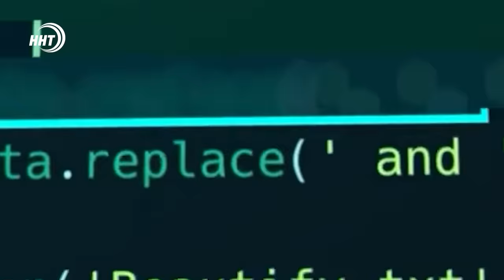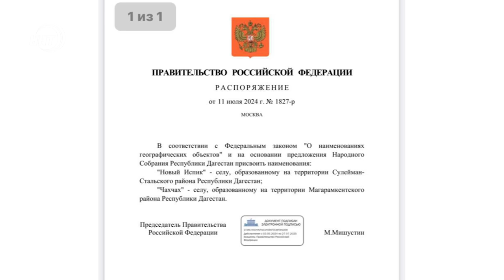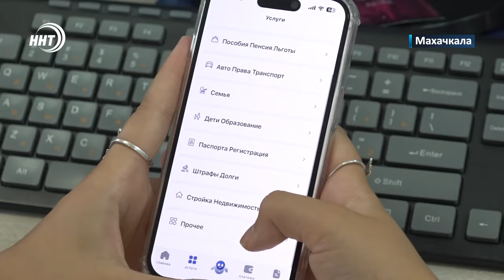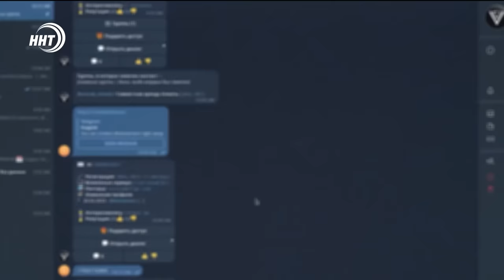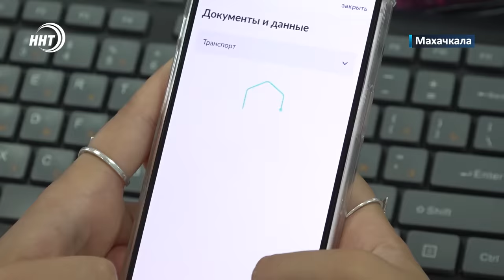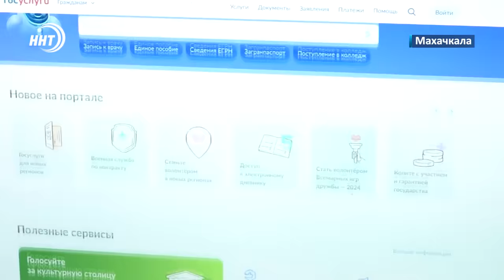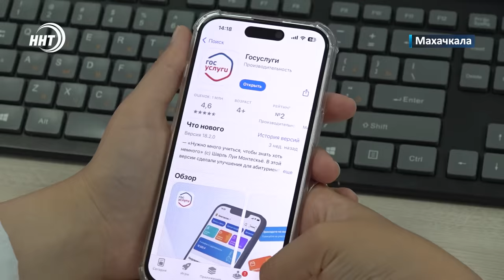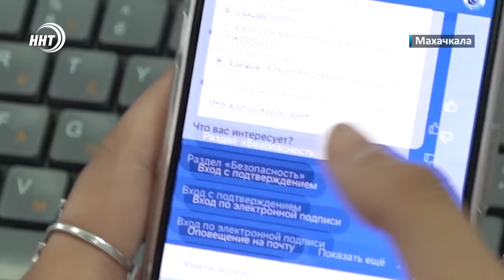В смертельном ДТП погиб пятилетний ребенок. Новости Дагестана за 12.07.2024 год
1. Уже не безымянные. Двум селам в Южном Дагестане официально присвоены наименования. Каким? расскажем через минуту.

2. И кредит оформят, и на СВО отправят. Онлайн-аферисты теперь взялись за «Госуслуги» и придумывают все более изощрённые способы доступа к личным данным.

3. Бронзовый памятник великому знаменосцу.  Абдулхакиму Исмаилову, водрузившему штурмовой флаг над Рейхстагом, в Махачкале установят скульптуру.

4. Пушкина будет перекрыто. И все ради бодрящего напитка. В Махачкале стартовал кофейный фестиваль. Подробности в выпуске.